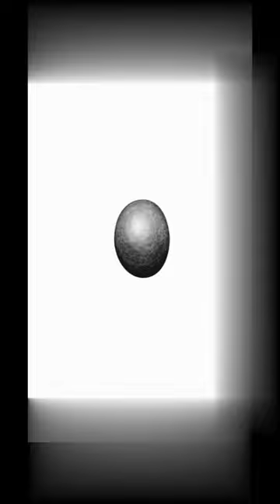How To Draw 3D floating Ball